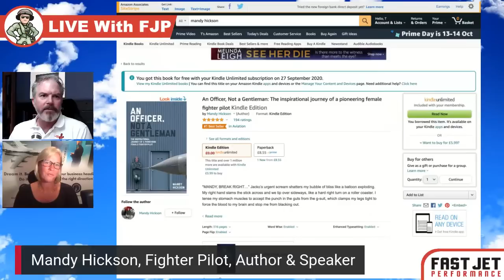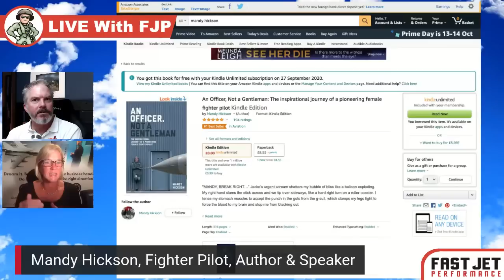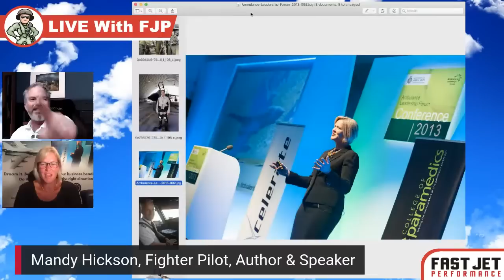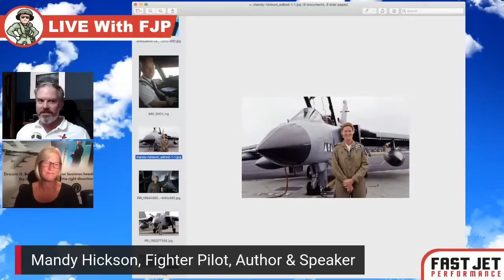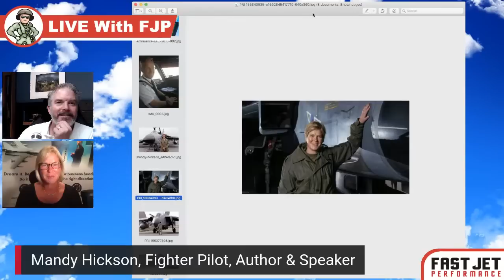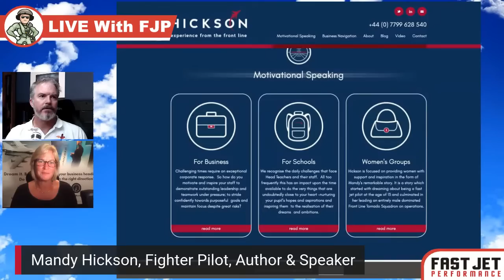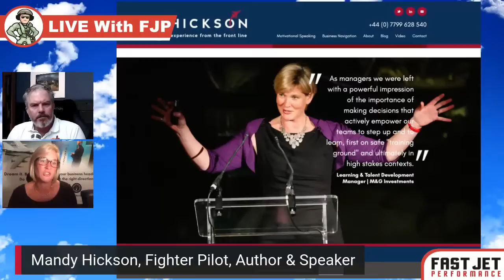Women in Uniform - Female Fighter Pilot Mandy Hickson talks to Fast Jet Performance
Flying a multi-million pound fighter jet is not an everyday career and it comes with a high degree of pressure and responsibility.

It’s a dream job that takes years of ambition, training and commitment, but for Mandy Hickson, it was a dream that became reality.

Find out about Mandy’s incredible journey to become one of the UK’s first female, fast-jet pilots and how she overcame many obstacles to develop the skills to succeed in such a demanding career.

Get her book here!

'An Officer, Not a Gentleman: The inspirational journey of a pioneering female fighter pilot'

Swagger Stagger · Lucas Pittman
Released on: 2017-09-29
Composer: Lucas Pittman

SPIN Recovery Programme

If you are a MAN who is struggling and wants to TAKE BACK CONTROL 💪

I run the The Spin Recovery Programme for groups of men looking to make real ACCOUNTABLE change in their lives - fully online, no more than 6 men (10-12 weeks + LIFETIME support).

Join my course of MEN and TAKE BACK CONTROL

Individual Power Coaching for Men and Women - go for details

PC Setup

Intel(R) Core i7-8700K CPU @ 3.70GHz
32GB Ram

Oculus Rift

Thrustmaster Pedals TFRP